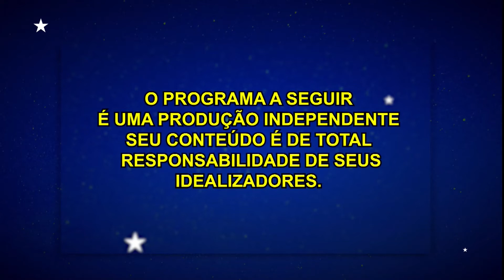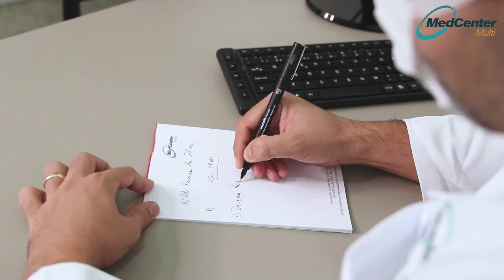MELHOR DA NOITE 06/05/2021 - LUÍS VASCONCELOS